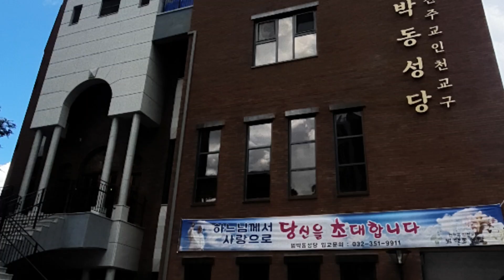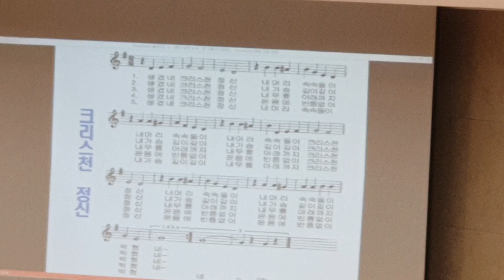우리의신앙 사랑의다짐 울뜨레야 크리스챤정신 이상.사랑.순종